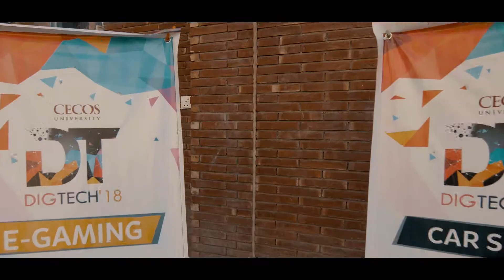DIGTECH 2018 | CECOS UNIVERSITY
FILM BY No Edge Productions